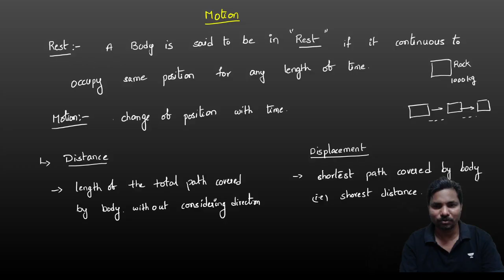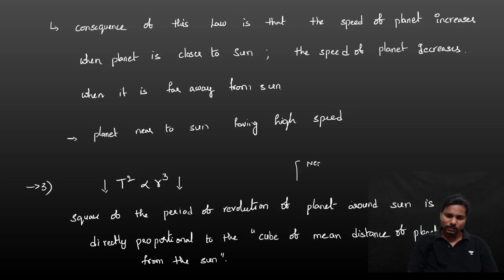RRB JE 2024 CBT 1/ RRB Alp 2024 /RRB NTPC/RRB GROUP D/SSC JE: General Science Physics class 11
AND --CLICK ON MENU--- CLICK ON RRB/SSC PDF DOWNLOAD TAB
AND -- CLICK ON FILE NAME --- ADD TO CART -- THEN GO TO CART AND -- CHECK OUT BY REGISTERING ACCOUNT AND PAYMENT
AFTER SUCCESSFUL PAYMENT CLICK ON MY ACCOUNT --- DOWNLOADS --DOWNLOAD YOUR FILE.
YOU CAN ADD MULTIPLE FILES TO YOUR CART.